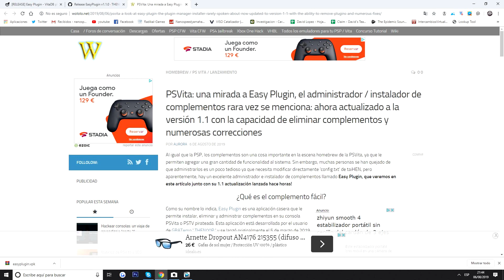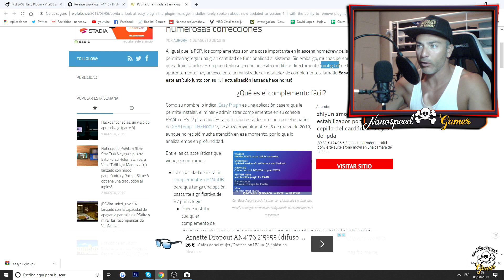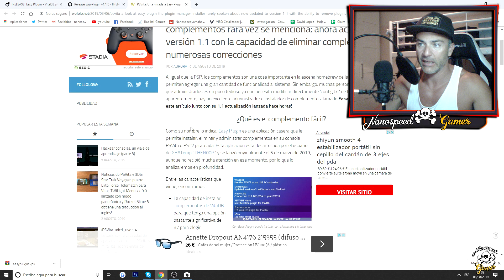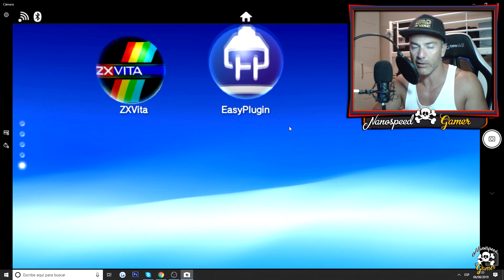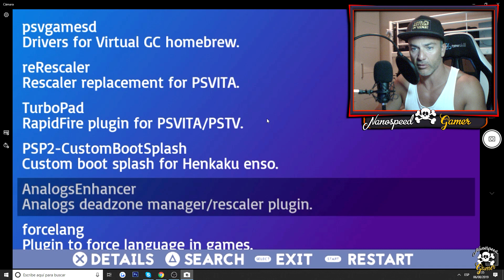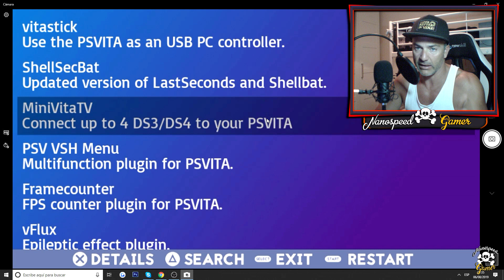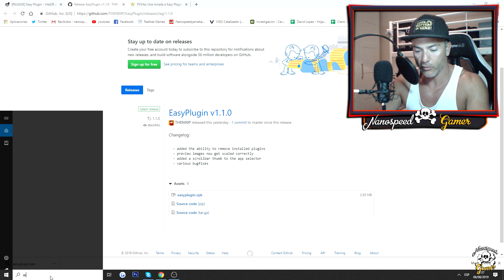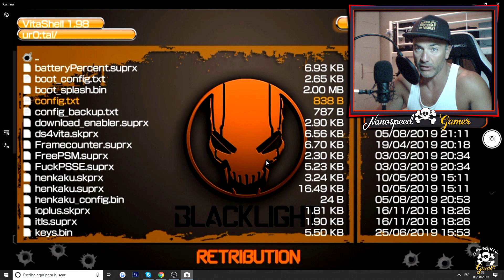Easy PLUGIN Psvita - Nueva Aplicacion Homebrew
Nueva Aplicación para PSvita llamada Easy Plugin!! Échale un ojo a ver qué te parece

Que Juego es el Video de la INTRO?